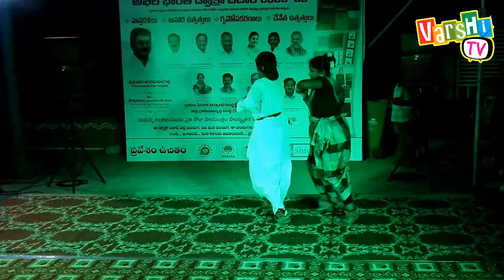SHILPARAMAM TIRUPATI - DWAKRA BAZAAR OPENING